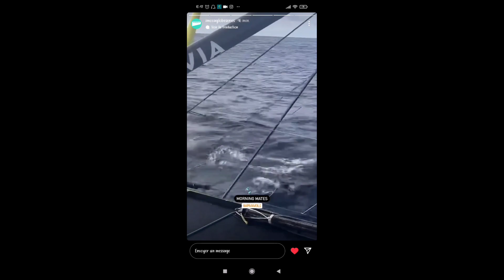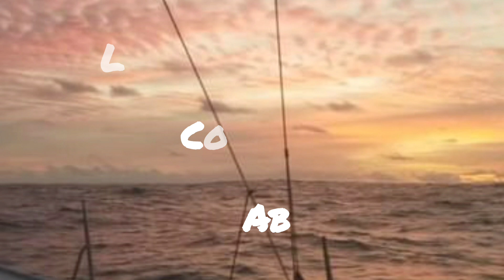Fatigue, casse, bricolage... debrief du 5 ème jour sur la Route du Rhum !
On se retrouve pour le debrief de cette cinquième journée de Route du Rhum, entre fatigue, casse, bricolage, abandons et choix stratégiques!

Lola!